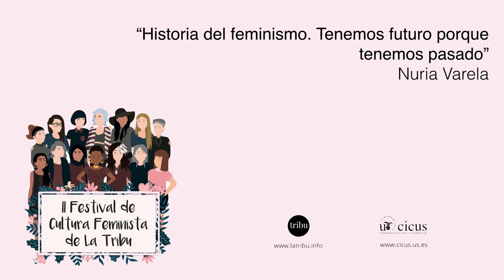“Historia del feminismo. Tenemos futuro porque tenemos pasado” con Nuria Varela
En todos los tiempos, en todas las culturas, ha habido mujeres participando activamente y enfrentándose al poder que las excluía. Cuando comienzan a organizarse y a tomar conciencia de género aparece el feminismo como teoría política y movimiento social, aparece el feminismo como un proyecto colectivo y emancipador. El feminismo es una historia de éxito porque, como asegura Celia Amorós, ha mejorado todas las sociedades en las que se ha implantado. Actualmente, cuatro generaciones feministas actúan juntas, no hay ámbito de la actividad humana en el que el feminismo no esté trabajando. El silencio de las mujeres, mandato patriarcal por excelencia, se está rompiendo lo que significa que, con tres siglos de historia a sus espaldas, el feminismo tiene más fuerza que nunca en su empeño por hacer un mundo más justo, más sostenible, “un mundo para todo el mundo”.